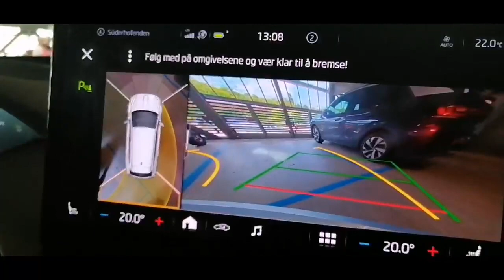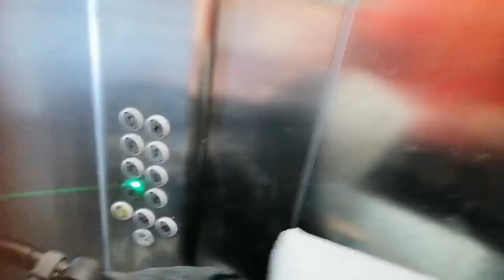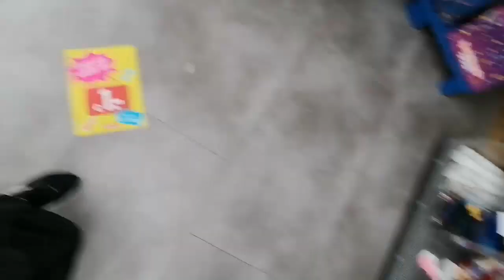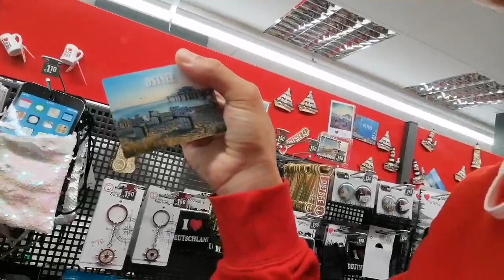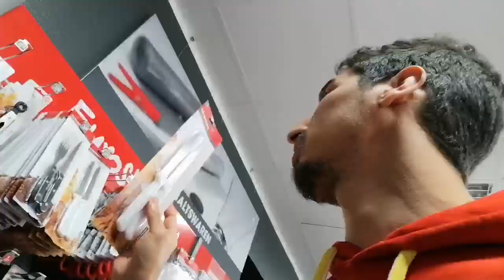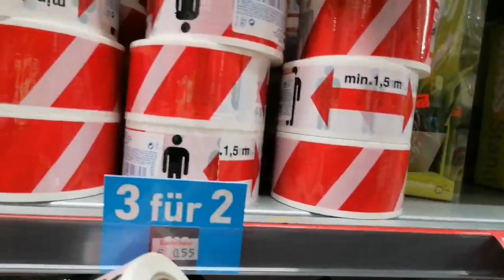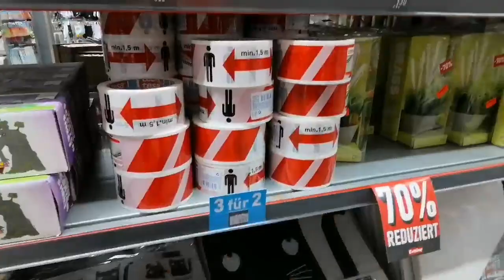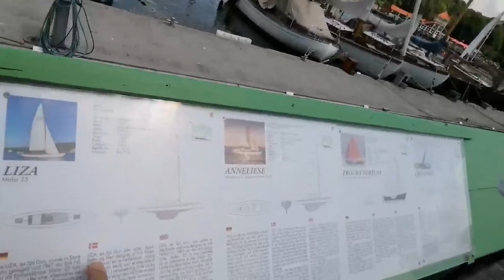بلاد الألمان بعيون مغربي 😍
Page Facebook : Radwan

Insta. : lc Radwan 1994